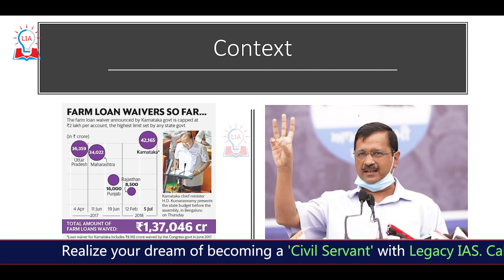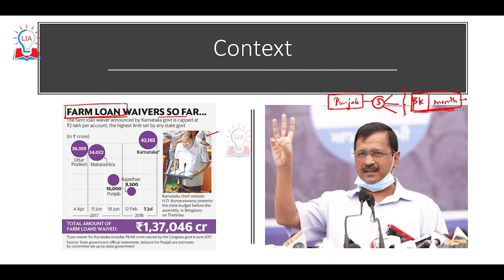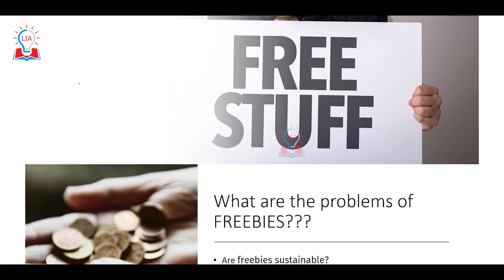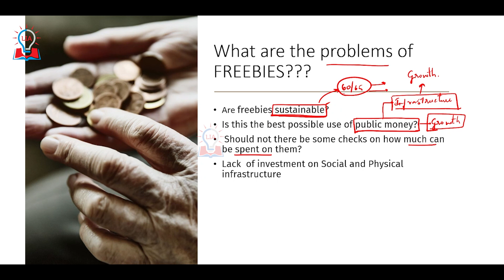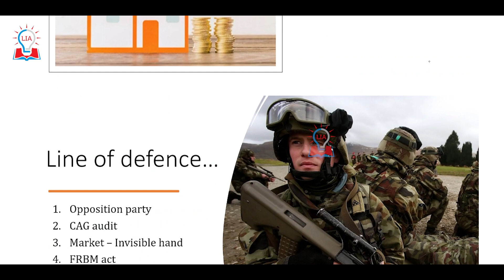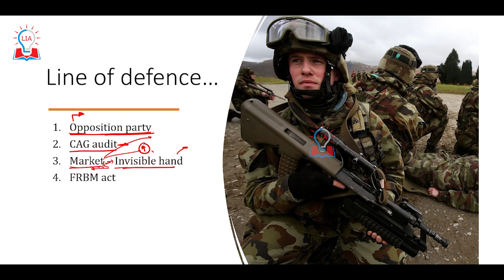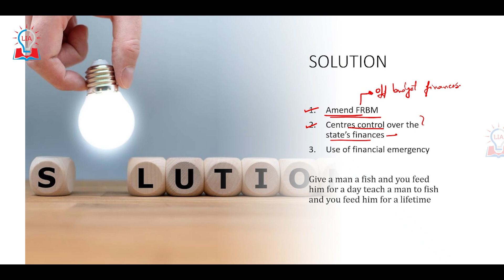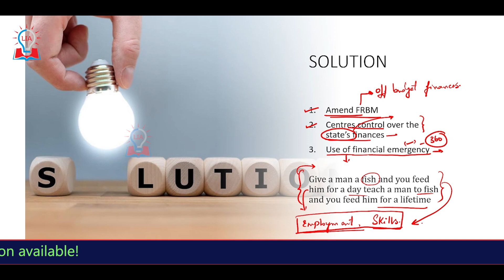Freebies & The Cost of Fiscal Profligacy | Indian Economy UPSC Current Affairs | Legacy IAS Academy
Hello Students, in this video we are going to discuss about Freebies and the cost of Fiscal Profligacy. To Know more about what is Fiscal Profligacy and Indian Economy, watch our full video.